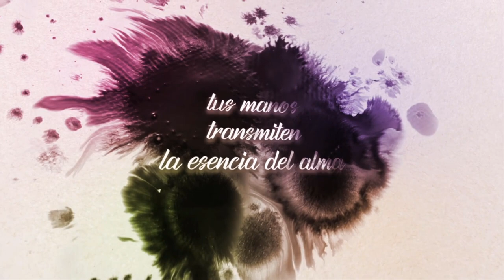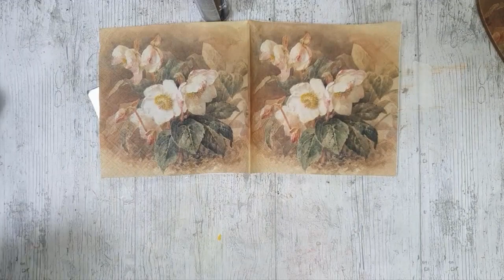Corazón Craquelado con las Sisters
Hoy hacemos un precioso corazón craquelado.

✴️ Puedes encontrar los kits para los directos de los lunes en nuestra web

✴️ Las clases en directo son los lunes a las 16:00 en nuestra cuenta de Instagram

Muchas gracias por confiar en nosotras y nos vemos en el siguiente directo...
Besossss